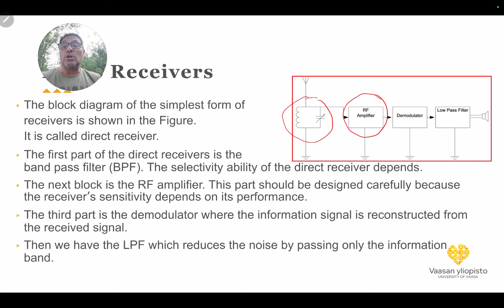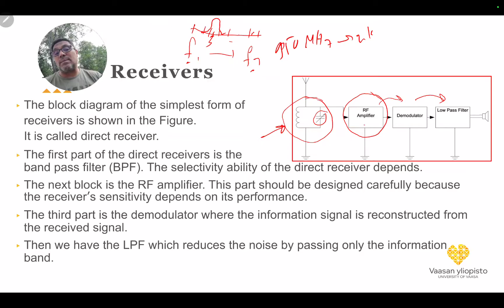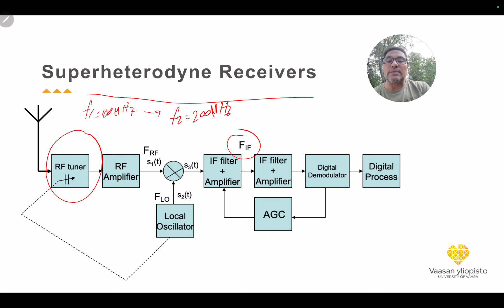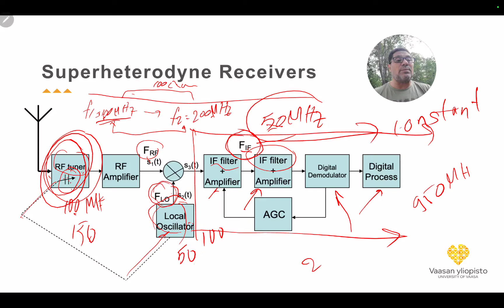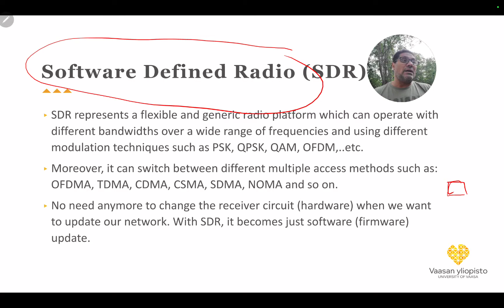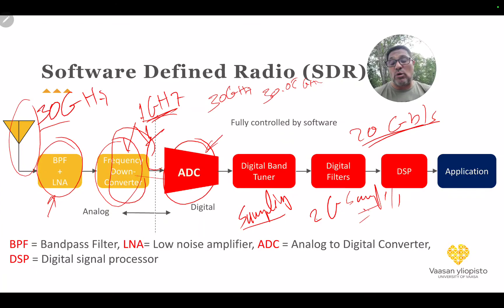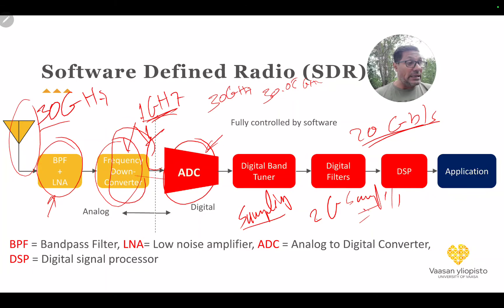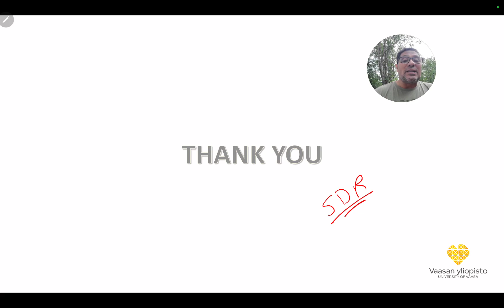Wireless_Clip_7_Part_5_Modern_Modulation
المقطع السابع (وليس السادس كما ورد في الفيديو) من الجزء الخامس نتناول فيه انواع أجهزة الاستقبال في الاتصالات اللاسلكية. كما نتحدث فيه بشي من التوسع عن اجهزة الاستقبال القابلة للبرمجة SDR وكيف تعيد تشكيل نظم الاتصالات وبالذات نظم اتصال النقال في الجيل الخامس ومابعدها.